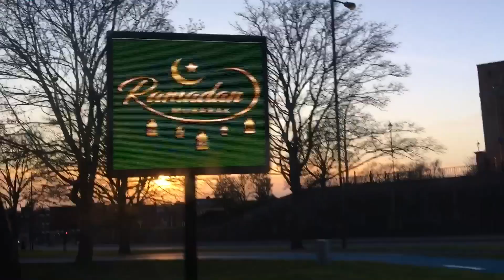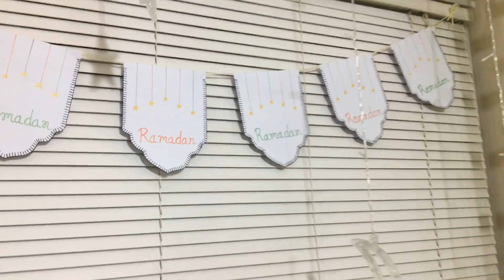১১ তম রোজায় ইফতারীর দাওয়াতে এলাম / মচমচে এলে বেলে গজা বানালাম বান্ধবীর জন্য /